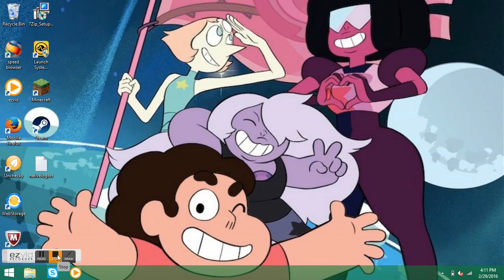This is a test